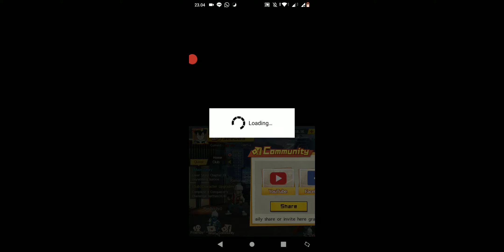GACHA 127 TICKET STAR ASCENSION CARD RATE UP!!!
download one punch man the strongest man mod apk,
one punch man vs the strongest unit in tabs,